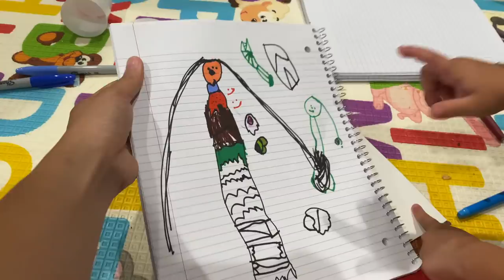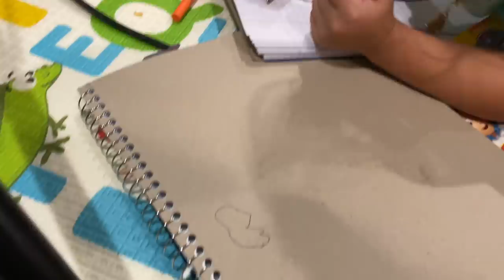JADE QUÁ SÁNG TẠO TRONG TỪNG Ý TƯỞNG VẼ NÈ CÔ CHÚ